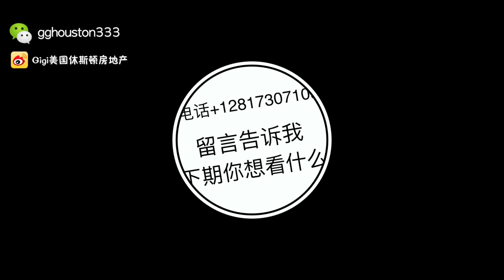新房样板间，Toll Brothers 样板间，即将出售，预告，具体信息未出。大概63——70万美金以内。不包含家具